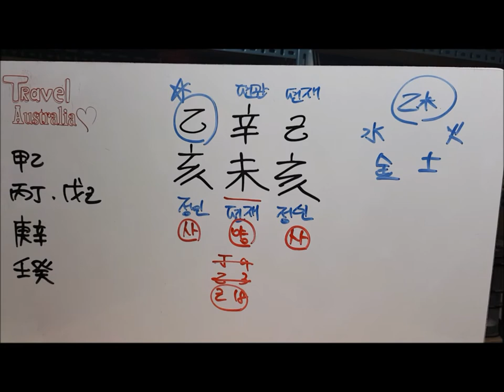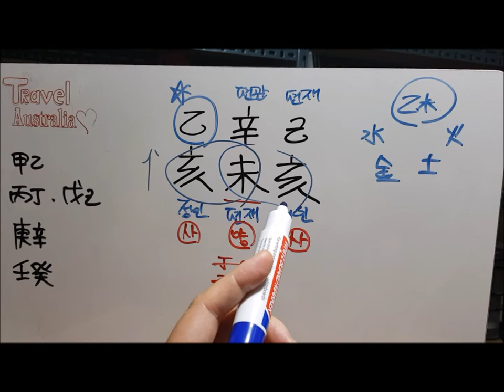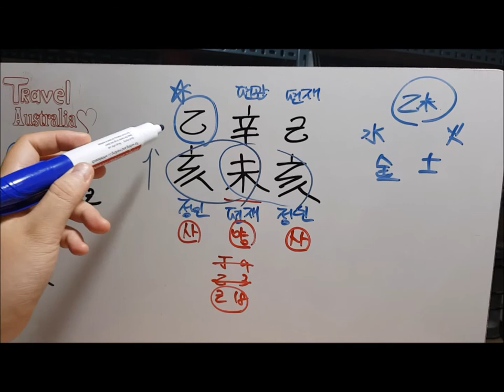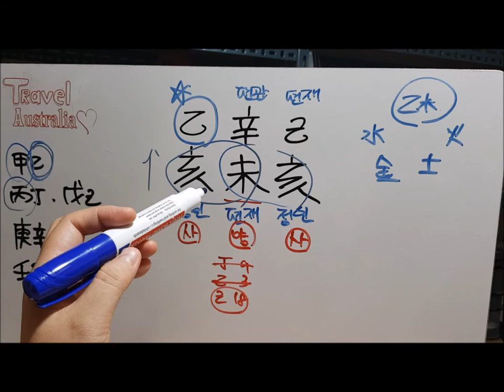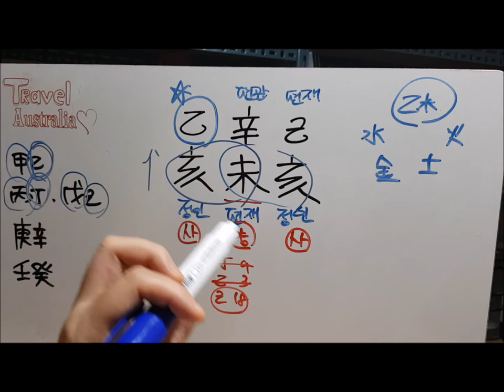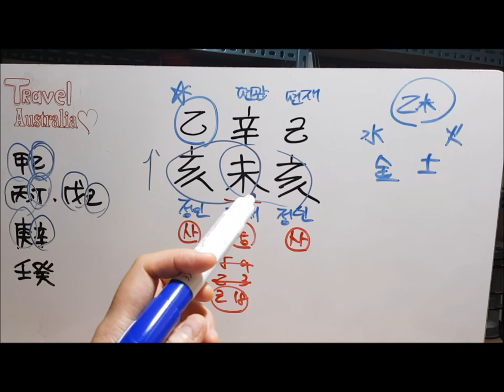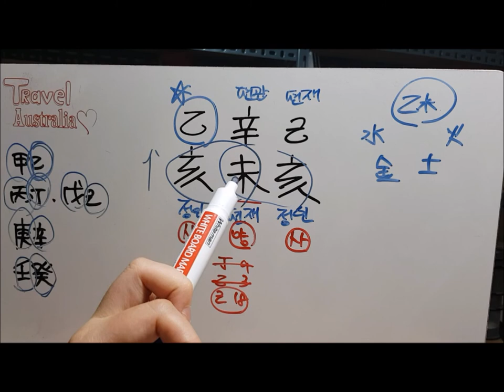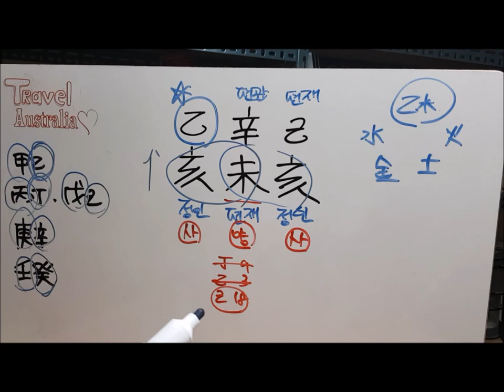2019년 8월 6일 화요일 을해일(乙亥日) 사주 도깨비불운명학연구소